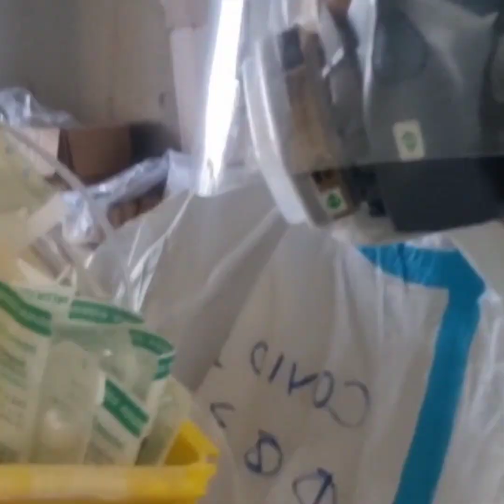5 Types of People na Hindi Deserve Mabigyan ng Gift o Cash Tuwing Holidays like Christmas, birthdays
Nakakadismaya talaga magbigay ng Gift or Cash sa Christmas kapag ganito ang mga Behavior nila.

Editing Software:

* Filmora
* Kinemaster